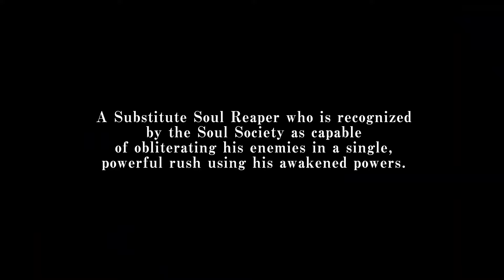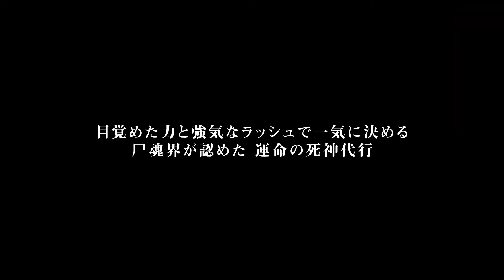Bleach Rebirth of Souls - Bankai Ichigo (Hollow Transformation) Character Gameplay Trailer (Sub/Dub)